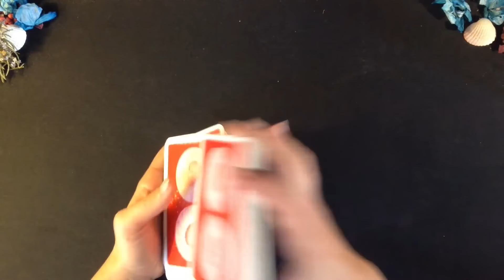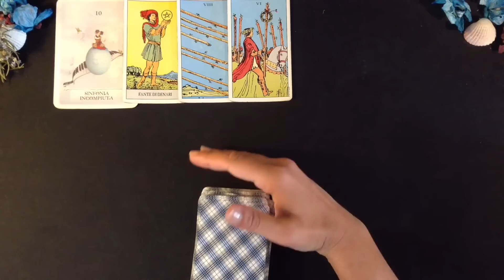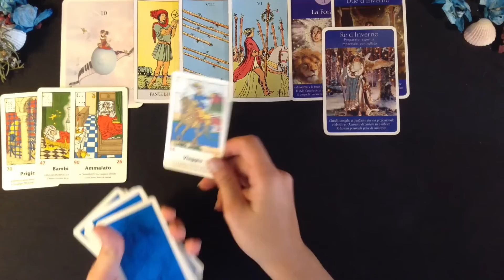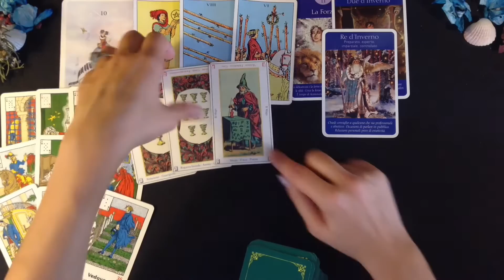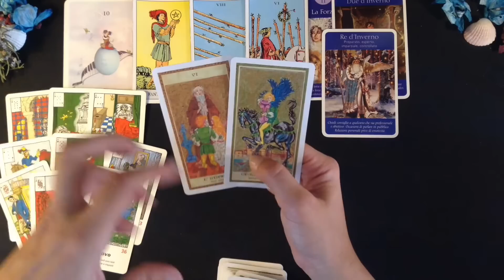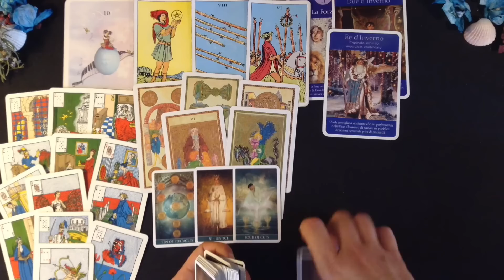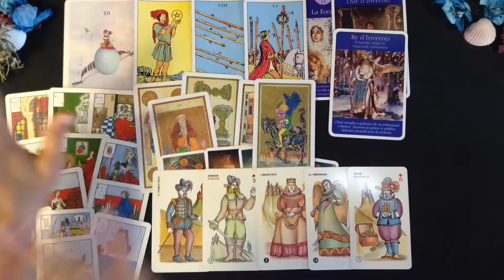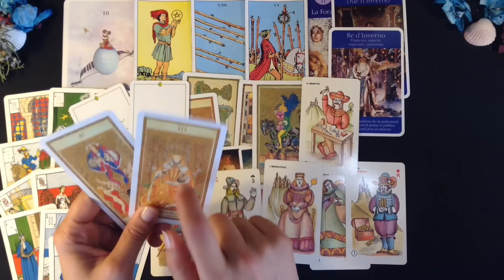STAI PER RICEVERE UNA NOTIZIA IMPORTANTE CHE CAMBIERÀ TUTTO! Scopriamo insieme di cosa si tratta !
GRAZIE INFINITE!

Un abbraccio
Francesca